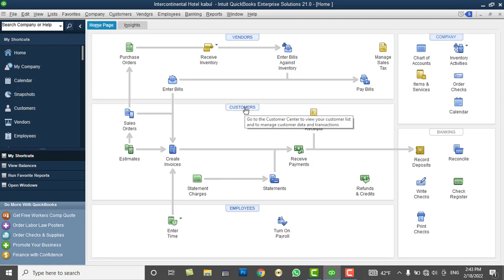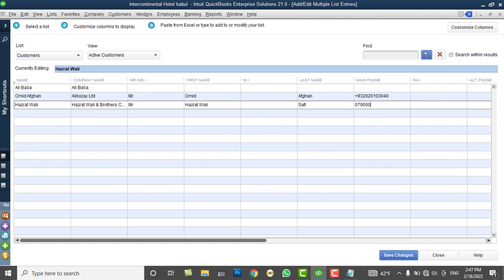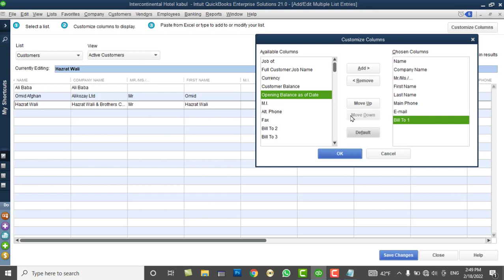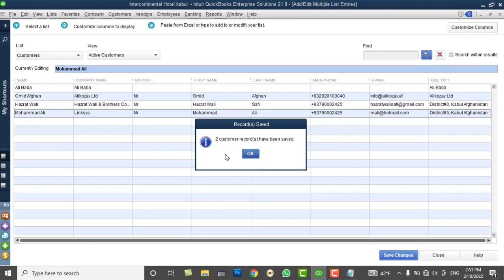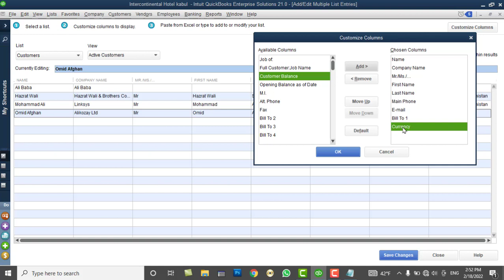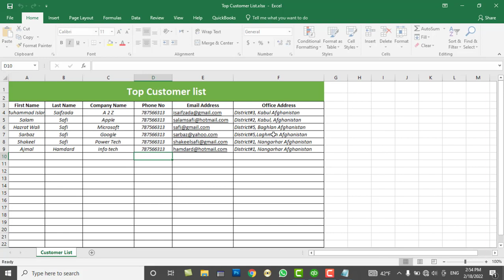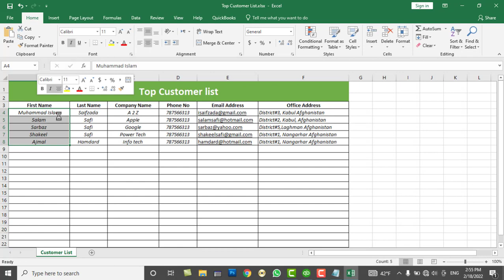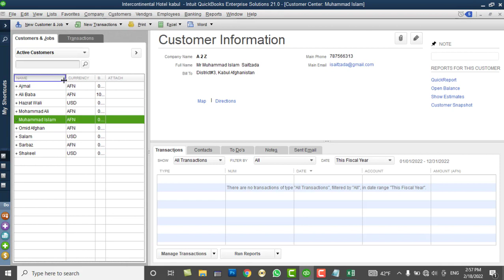QuickBooks tutorials in Pashto: Day12-Creating Multiple Customers & Importing Customer from Excel-P2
In this video you will learn:
How to create multiple Customers in QuickBooks Desktop and How to Import Customers from MS Excel Program